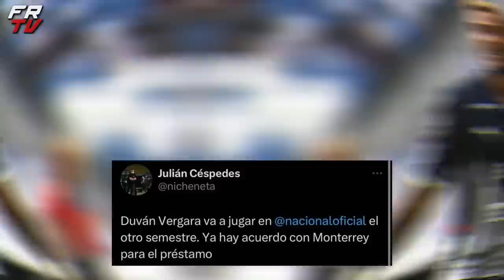✅DUVAN VERGARA A NACIONAL ULTIMA HORA ATLETICO NACIONAL CASO DUVAN ¿REAL? ATENCION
🚨 ULTIMA HORA ATLETICO NACIONAL 🚨 ¿DUVAN VERGARA ? AQUI TE DAMOS LA INFORMACION